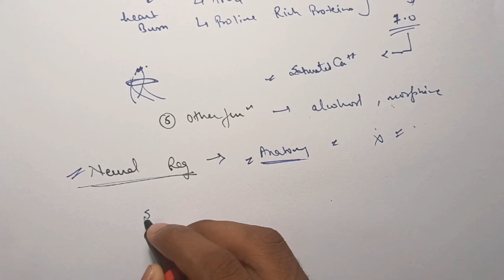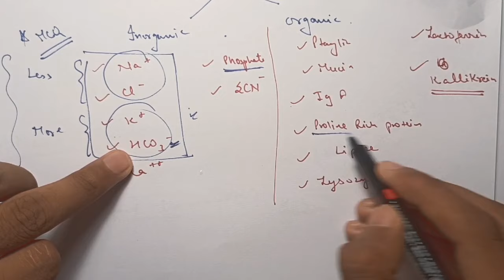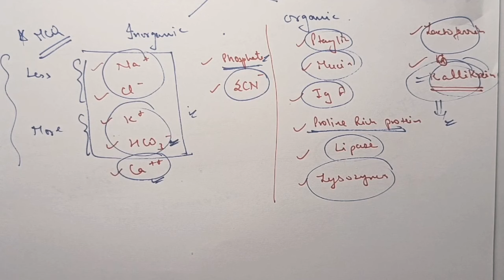Salivary Secretion|| GIT Physiology || hindi || Ashish Agrawal